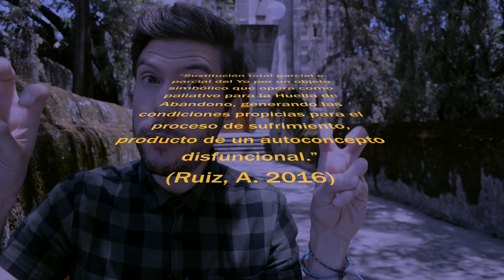EL SUFRIMIENTO DE LAS PÉRDIDAS | Stefan Inspira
Después del incendio en Notre Dame, reflexiono sobre por qué sufrimos con las Pérdidas y cómo es que al hacerlo nos sumarnos al Sufrimiento Colectivo. ¿Qué hacer para no sumarnos a la crisis mundial? ¡Descúbrelo!

¡Contáctame para cursos, conferencias y talleres!